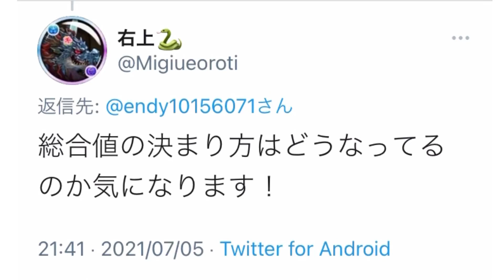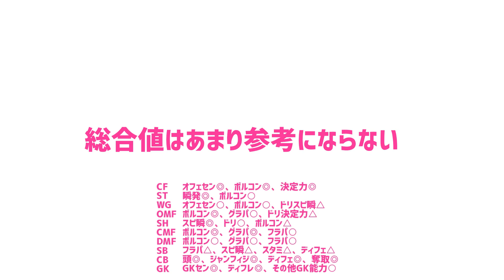総合値の決まり方【教えてk endo】ウイイレアプリ2021